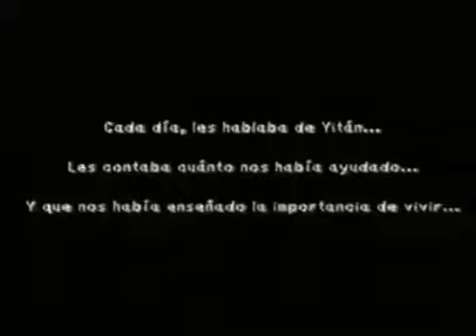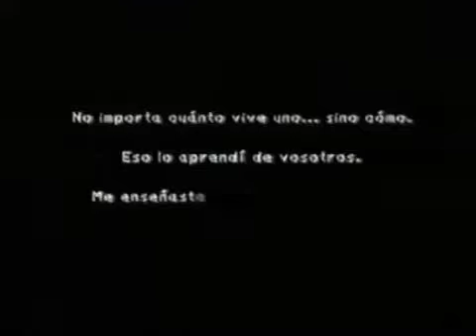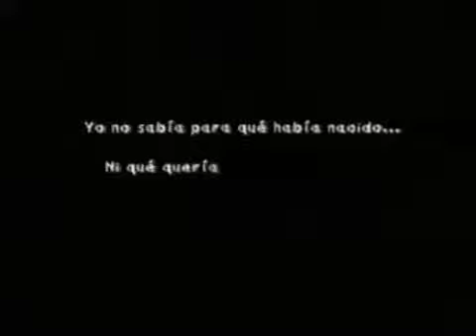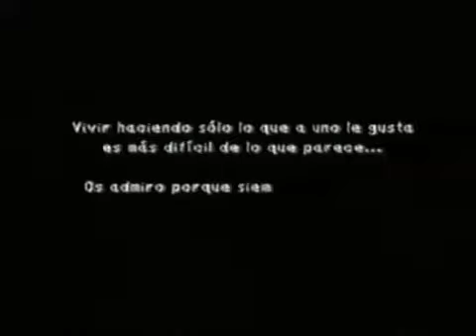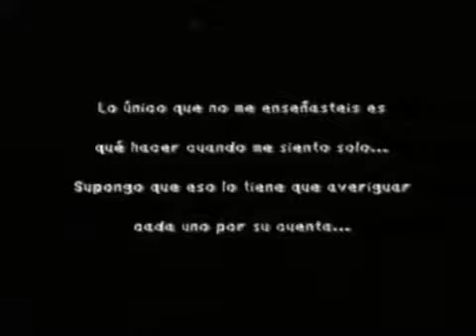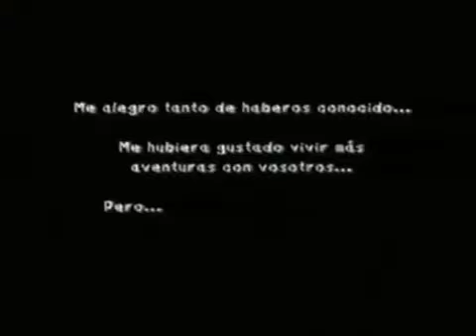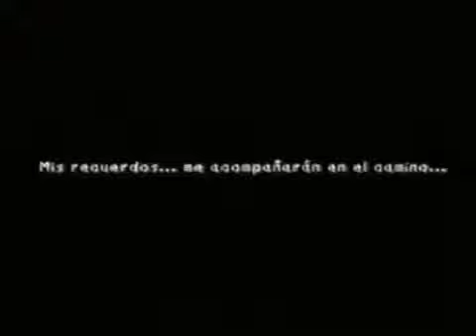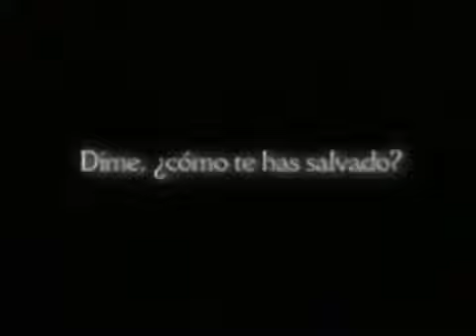FFIX Ending español. LA CARTA DE DESPEDIDA DE VIVI